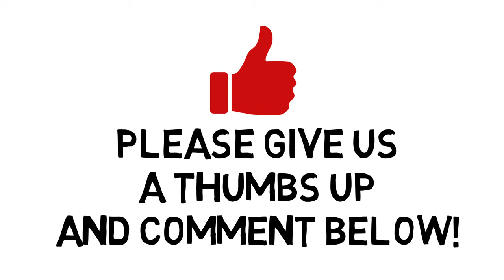Educational Cartoon | Prince Biography Fun Facts for Students| Educational Videos for Students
Enjoy this educational cartoon about musical recording artist Prince. With our educational videos for students, we have 5 fun facts from his biography. Learn more about the life of Prince from his iconic film Purple Rain, and more.